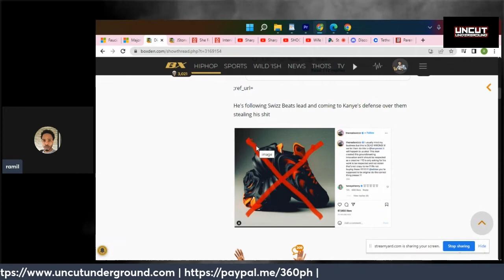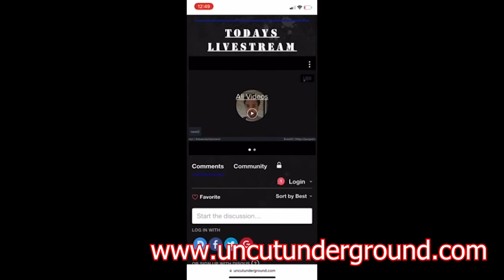Kanye West, Swizz Beats, and Diddy are Hypocrites In the Adidas Situation